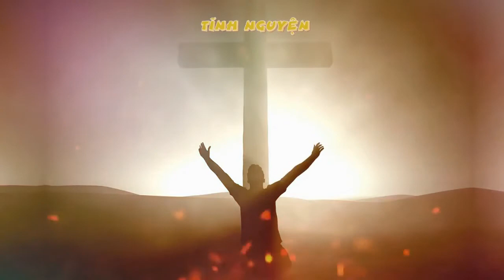ĐÁNH TRẬN TỐT LÀNH - I TIMOTHE 1: 18-20 - Ps RUSELL - TĨNH NGUYỆN 17.02.22' - LIÊN ĐOÀN TRUYỀN GIÁO